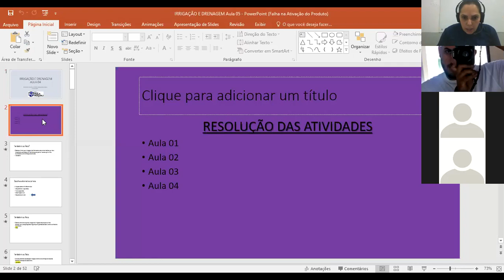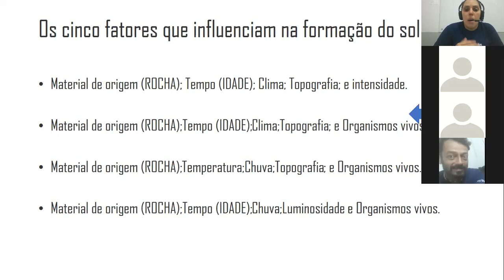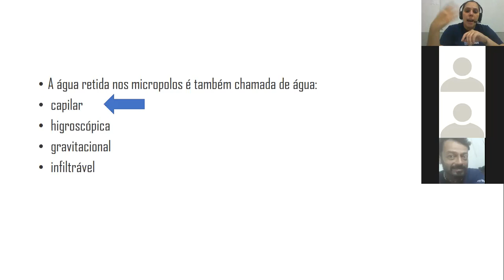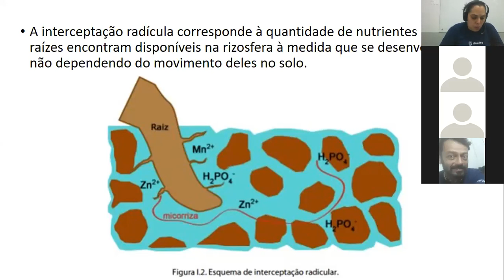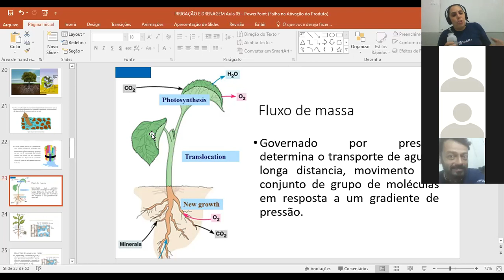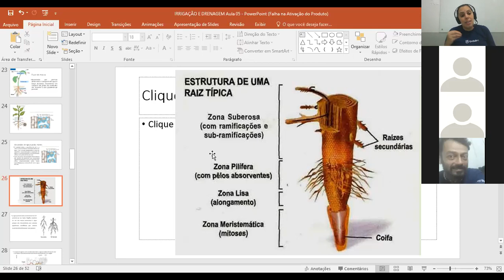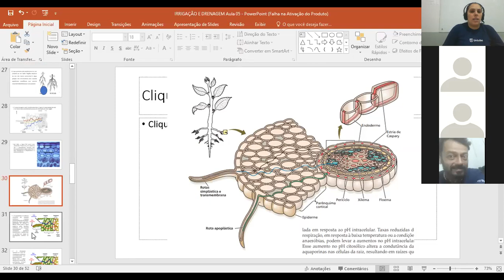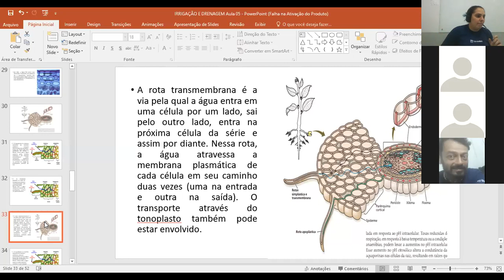Irrigação e Drenagem - Aula 05 - 25-08-2020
Professora Ana